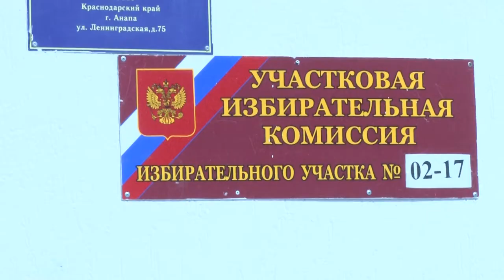На избирательные участки Анапы завезли бюллетени